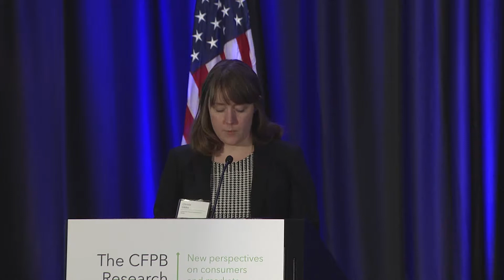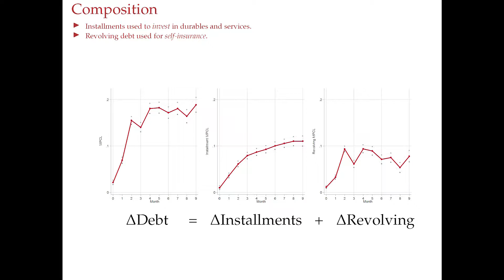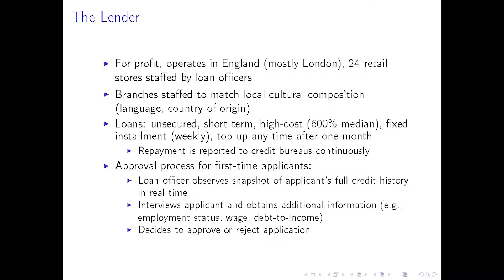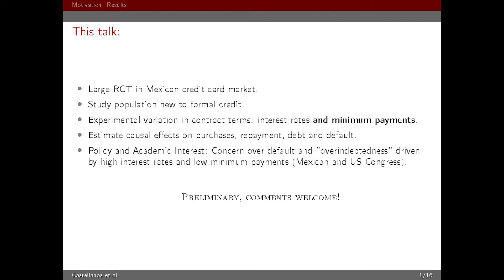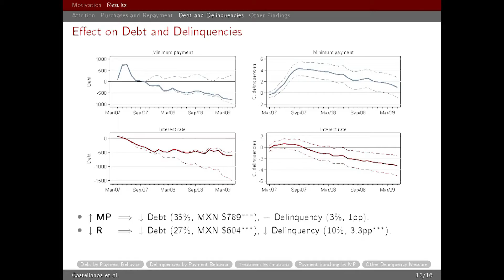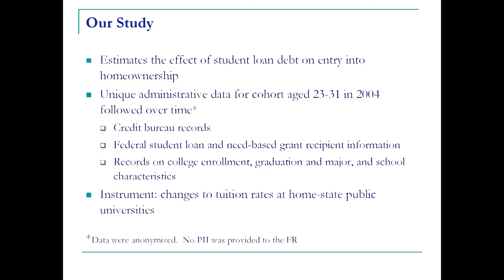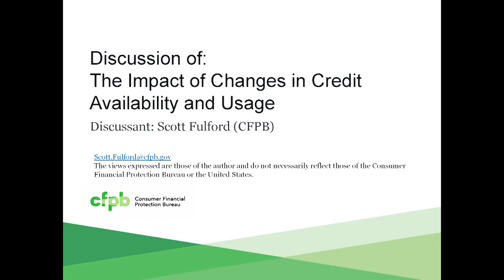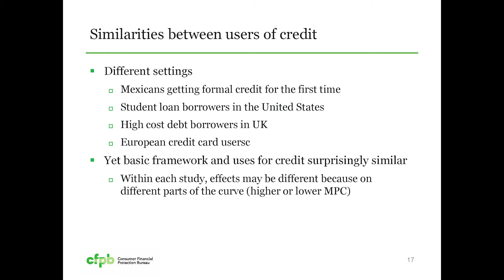2016 Research Conference - Panel 5: The Impact of Changes in Credit Availability and Usage